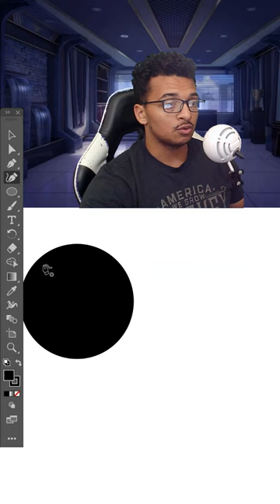Adobe illustrator curvature tool